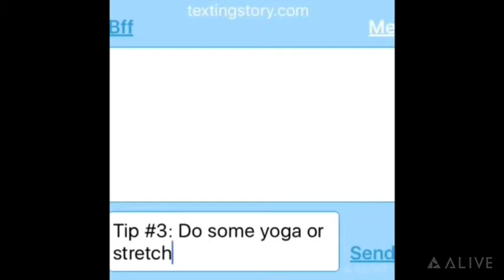[Best of ALIVE] 3 Tips for a Better Nights Sleep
This specially edited video was Created By:
Using the app, ALIVE - Video Editor, Movie Maker & Cinematic Film Director

Make awesome videos with amazing effects!

Alive is the easiest way to create and edit beautiful and unique videos.
Super easy and fast video editor & movie maker with editing tools, filters, and animation video effects.
With intuitive video editing tools, all you need to do is tap to add and change animation effects.

Enrich your memories, tell stories and impress your fans.